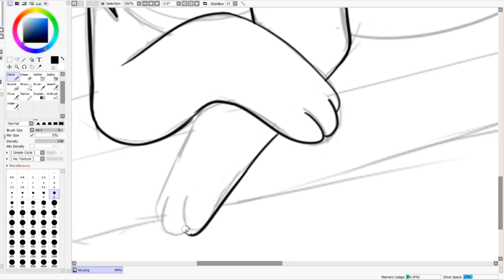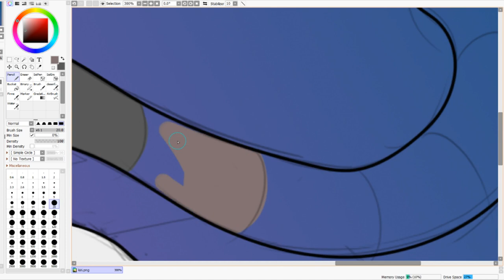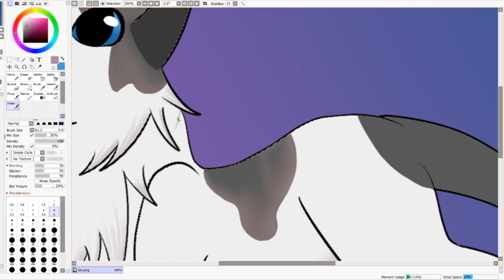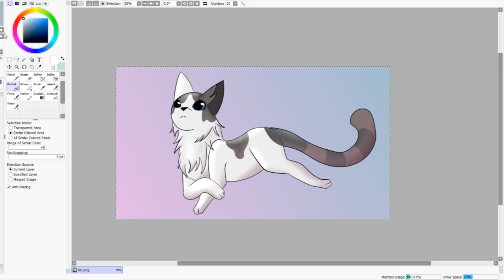Drawing My Cat! /Speedpaint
Just an speedpaint I did to my cat :3